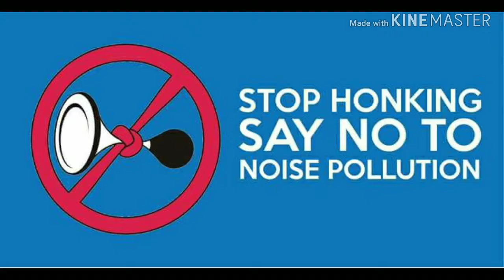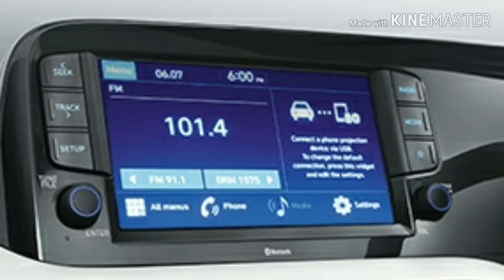Hyundai Aura Exterior, Expected Price & Safety, Features